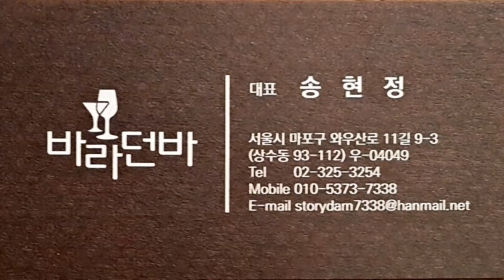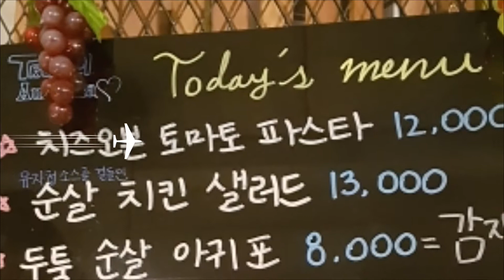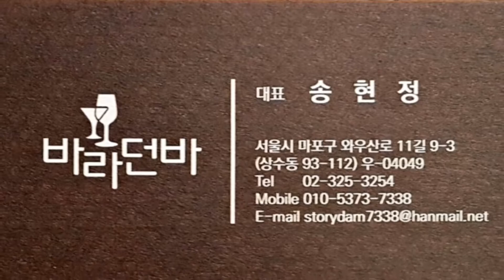상수역와인바,홍대입구와인바,바라던바,와인사랑,와인매니아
친구와,연인과, 조용한 와인바,분위기좋은와인바,가성비좋은와인바,